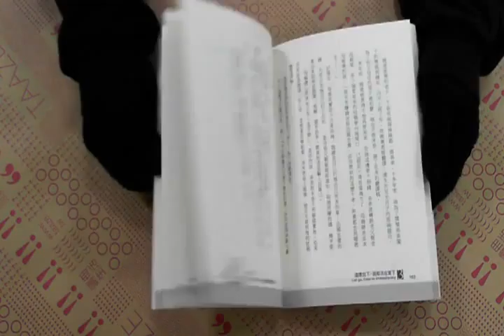TAAZE｜選擇放下，就能活在當下（3） 二手書書況 9868506492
TAAZE｜讀冊生活網路書店「選擇放下，就能活在當下（3）」，找二手書請至